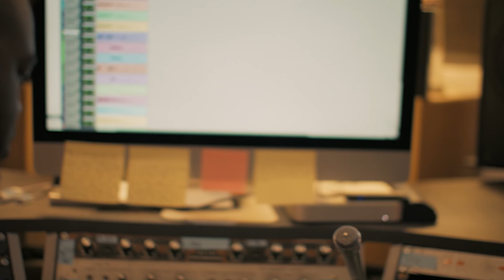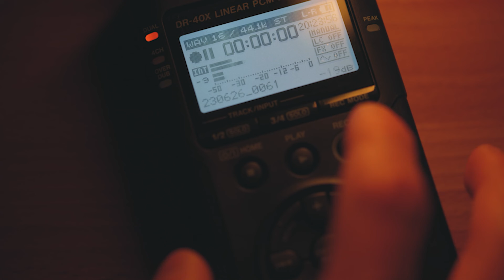Why You Hear Yourself Differently Than Everyone Else Does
The way we hear ourselves affects how we speak and sing-So why is it so different your head than on recordings?! Let's dive into the Internal-External Dichotomy in voice perception.

Enter for a chance to win a COLDEST gallon jug here!